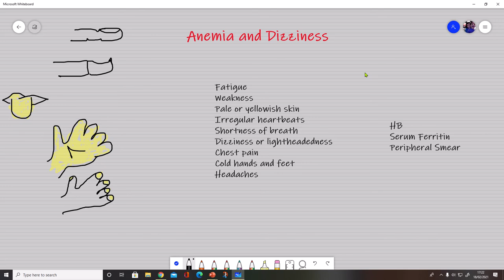ANEMIA AND DIZZINESSخون کی کمی اور چکرآنا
anemia and dizziness# anemia or blood deficiency urdu hindi
Few Good Books: